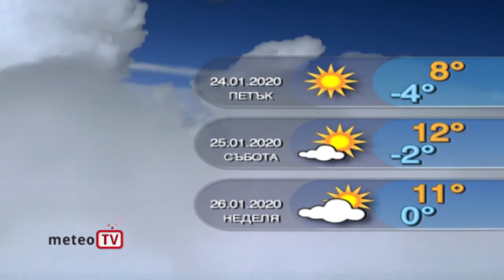Прогнозата за времето за 23 януари